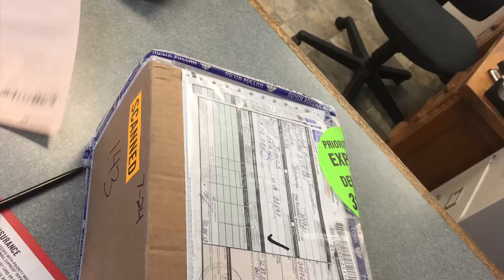Dasha sends presents to her sisters in America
Today we received gifts from my Russian granddaughter for my granddaughters in the USA!😃👍🏻